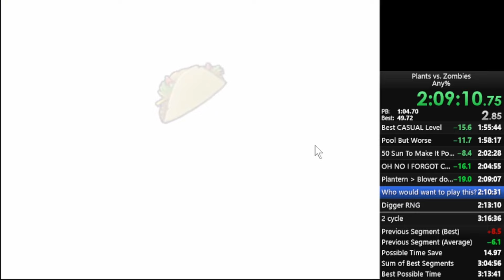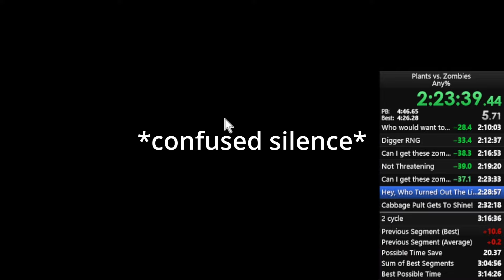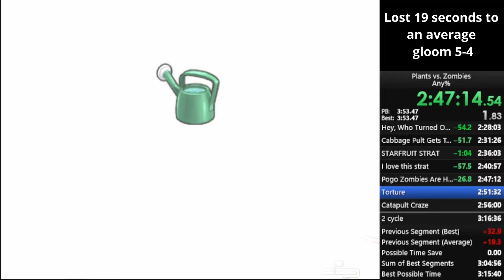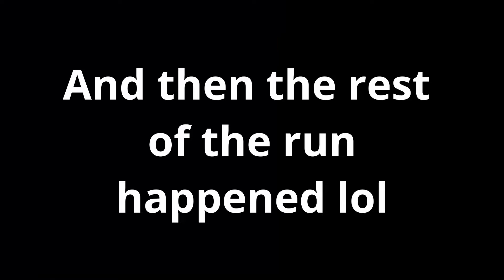I went TOO FAST in a SPEEDRUN and it lost me 20 seconds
When you go too fast in a speedrun...